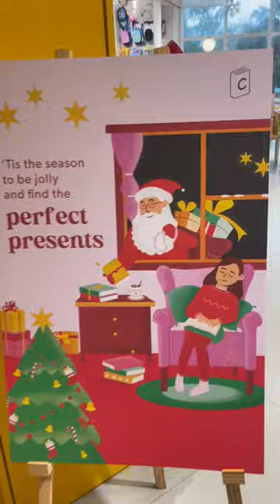Best Christmas gift you can give your lil ones